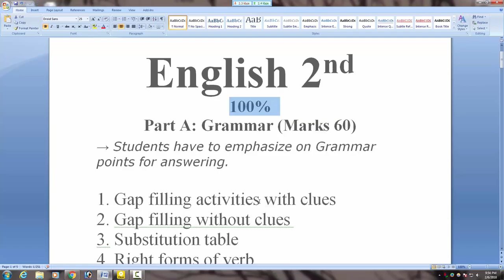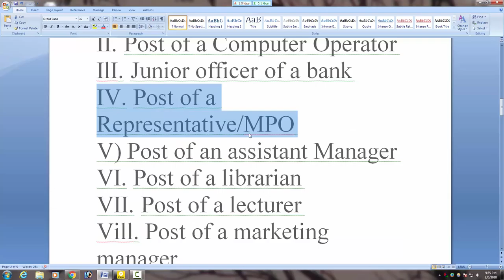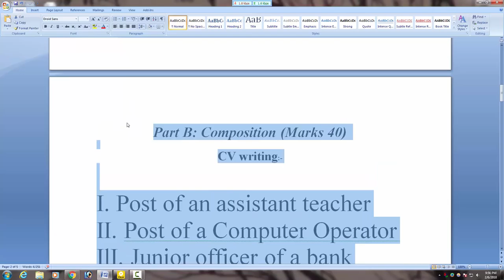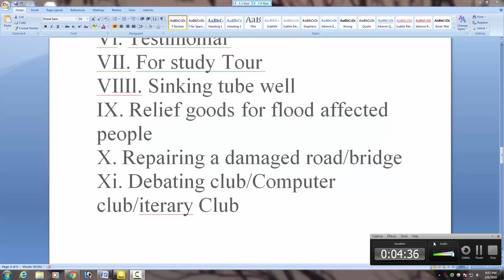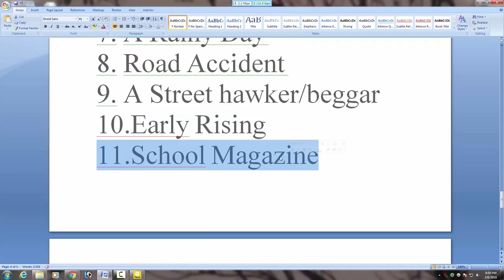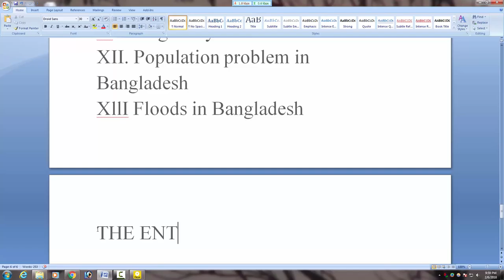SSC English 2nd Paper Question out 2018 | All Education Board !!